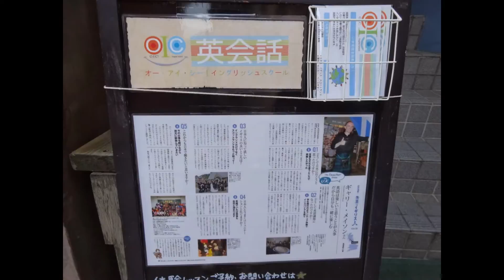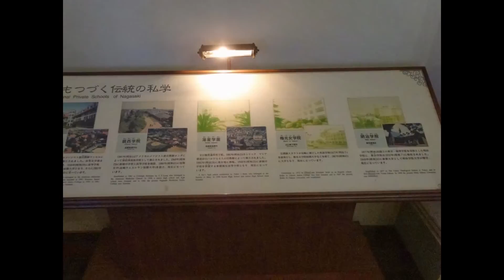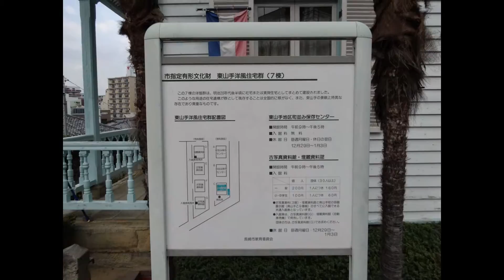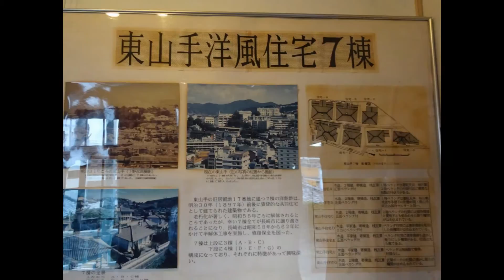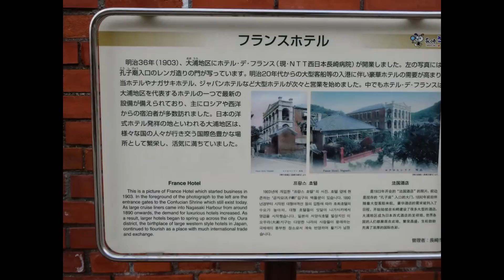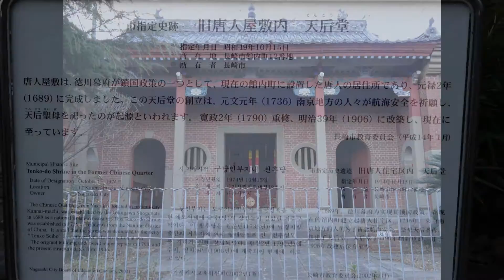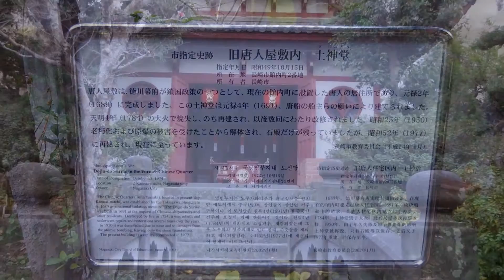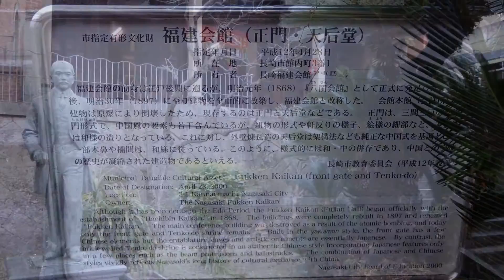長崎2014118.3 スライド